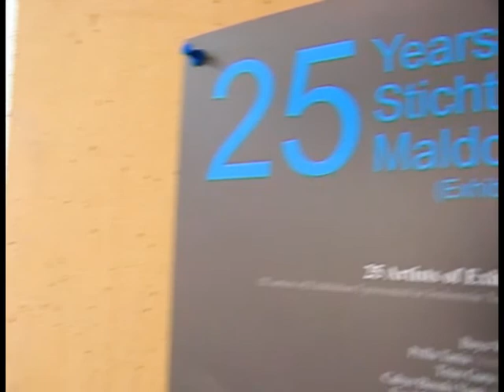25 Years Stichting Maldoror (Exhibition II) @ Vrije Academie/Gemak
25 Years Stichting Maldoror (Exhibition II) @ Vrije Academie/Gemak, The Hague (The Netherlands), March 2013.